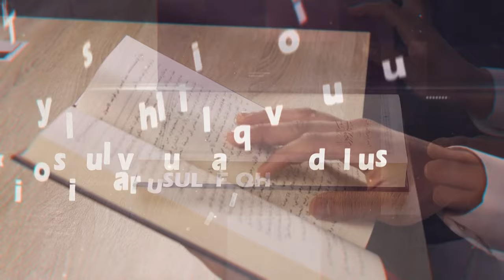19 | Taysirul vusul ila qavoidul usul